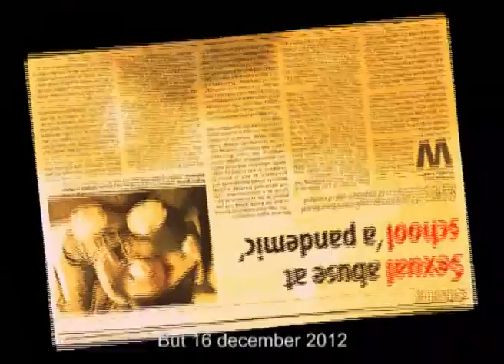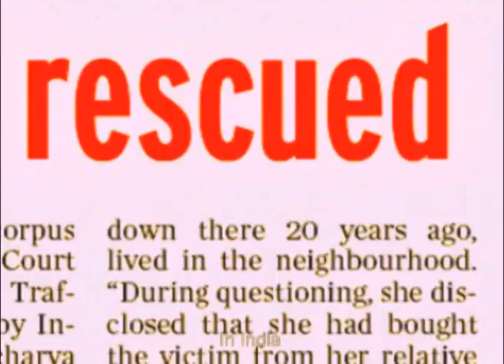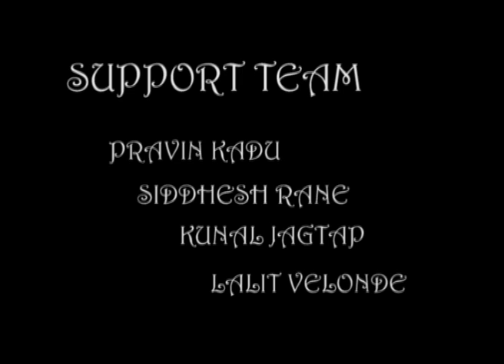Women safe"ती"... Short Film By Natyavelhal